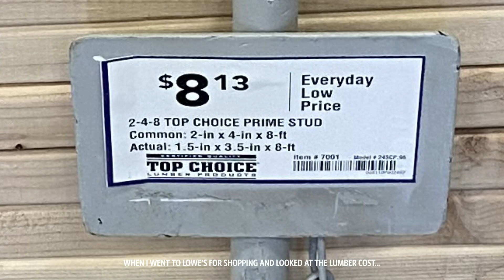DIY Playhouse Timelapse | DIY Outdoor Kiosk build Time Lapse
My niece was turning 3 years old, and she wanted to have an ice cream shop of her own. So, I decided to build one for her.
However, quadrupled lumber cost forced me to come up with an idea to find free furniture on craigslist to save on some wood cost.
Watch the video to see if I ended up saving. =)

Tools used:
Makita XSH07PTU 18V x2 LXT Lithium-Ion (36V) Brushless Cordless 7-1/4” Circular Saw Kit, AWS Capable (5.0Ah)

Makita FD10Z 12V max CXT Lithium-Ion Cordless 1/4" Hex Driver-Drill, Tool Only

DEWALT Table Saw for Jobsite, Compact, 8-1/4-Inch (DWE7485)

IRWIN QUICK-GRIP Bar Clamp, One-Handed, Mini, 6-Pack (1964749)

IRWIN QUICK-GRIP Bar Clamp, One-Handed, Heavy-Duty, 50-Inch (1964716)

CRAFTSMAN Level, 48-Inch, Box Beam (CMHT82347)

Gears I used:
Sony E-mount FE 24mm F1.4 GM Full Frame Wide-angle Prime Lens (SEL24F14GM), Black
DJI Osmo Action - 4K Action Cam 12MP Digital Camera with 2 Displays 36ft Underwater Waterproof WiFi HDR Video 145° Angle, Black
DJI Ronin-S Essentials Kit